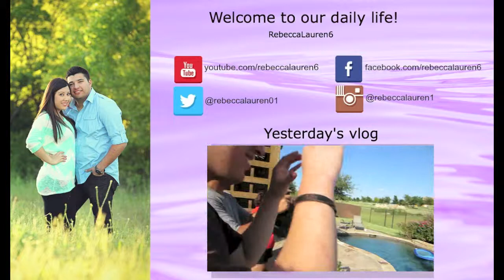WHAT IS THAT SMELL?! (8.25.14- Day 272)